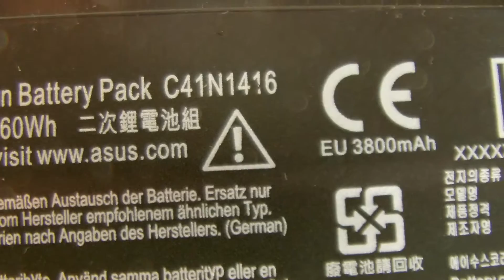ASUS C41N1416,UX501 Original Computer batteries,Laptop Battery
Models Number:
ASUS C41N1416

ASUS G60JW4720
ASUS UX501
ASUS UX501JW
ASUS UX501JW4720
ASUS ZenBook Pro UX501JW4720